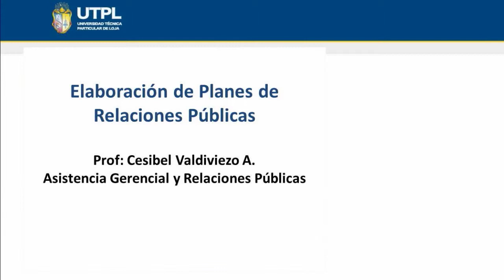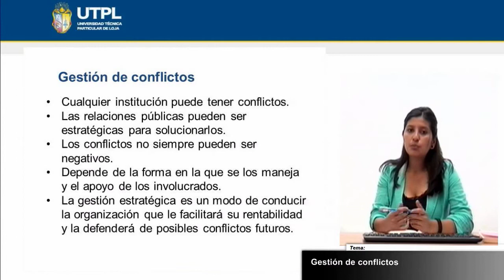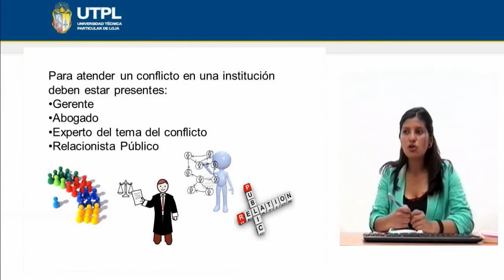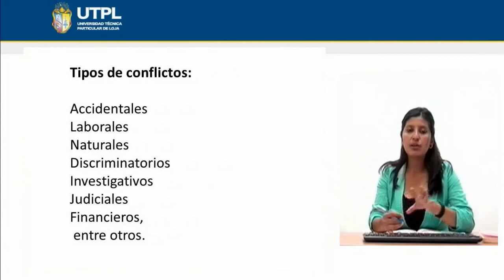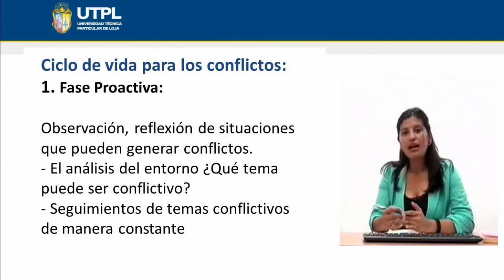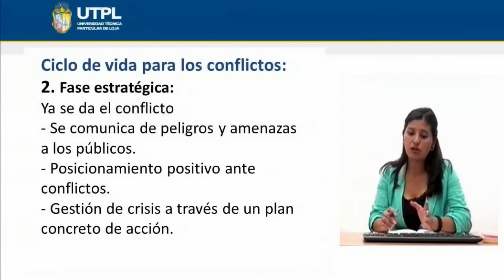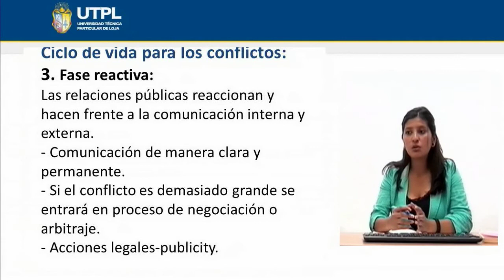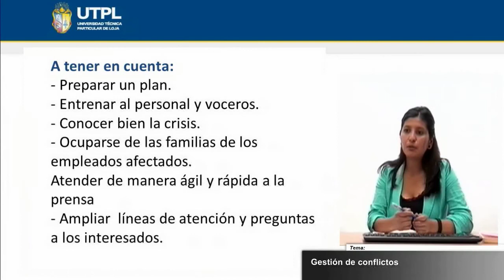UTPL GESTIÓN DE CONFLICTOS [(RELAC. PUBLIC.) (ELABORACIÓN DE PLANES DE RELACIONES PÚBLICAS)]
Gestión de Conflictos
Prof. Cesibel Valdiviezo A.